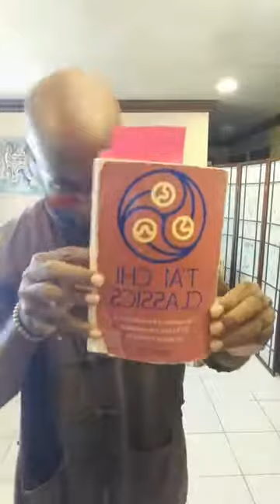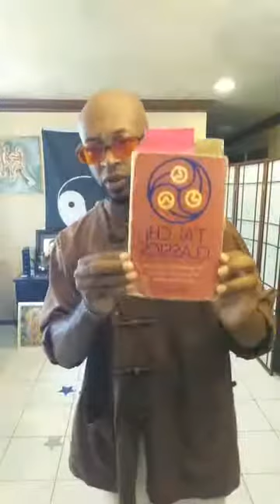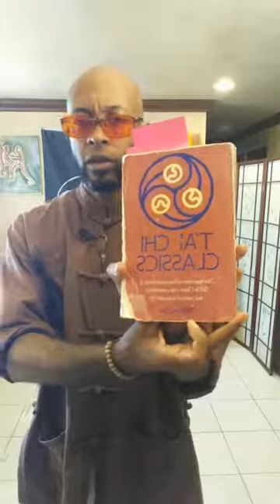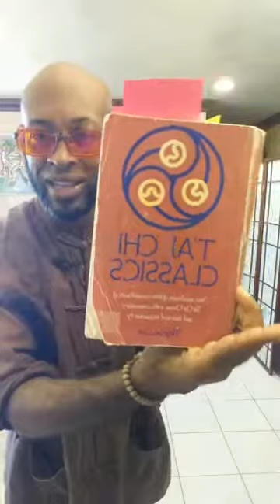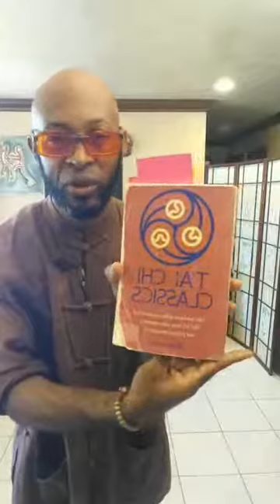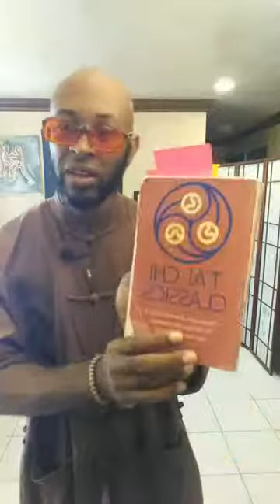Tai Chi Flow Training...................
Tai Chi Flow Training with "Ward Off Posture".  How To Use Ward-Off Posture in All Directions:  Peng is a form of Jing (Energy) that responds to incoming energy by adhering or sticking to it, and then bouncing the incoming energy back like a large inflated rubber ball. It is the primary Yang or “projecting” energy force in Tai Chi, and can be equally defensive and offensive. Peng is expressed by the entire body as a whole, unified in your center and grounded. When one standing in the correct Peng posture, it is almost impossible to move them.